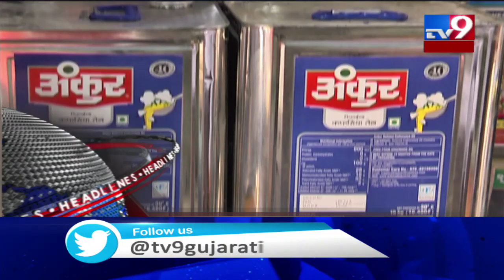Top News Headlines Of This Hour : 25-02-2020 | Tv9GujaratiNews